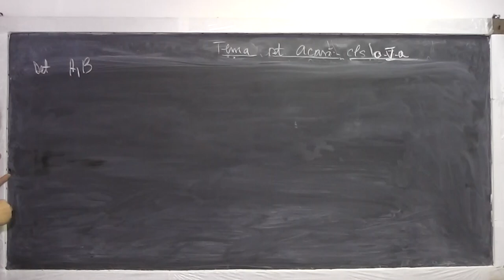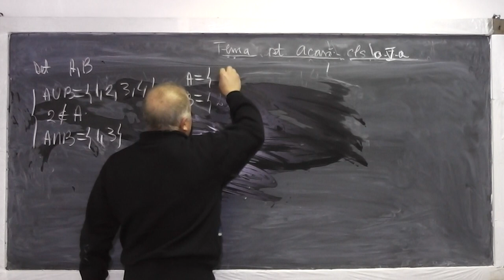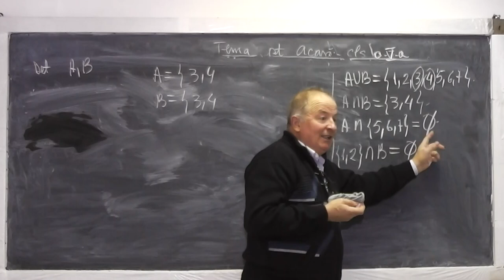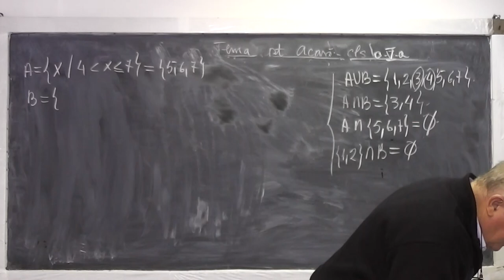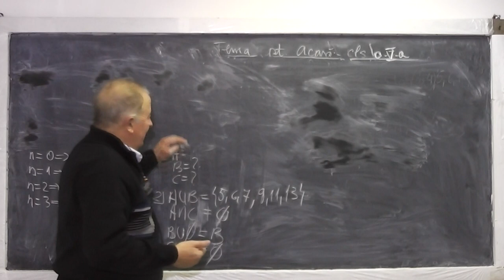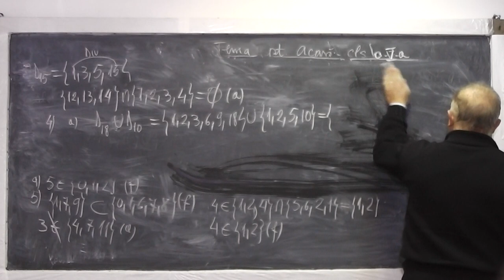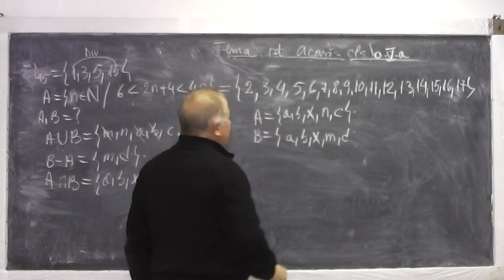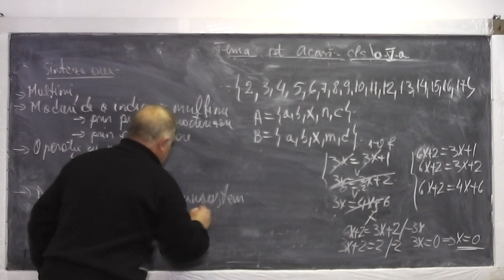Lectia 812 - Modalitati de a indica o multime | Operatii: Reuniunea Intersectia Diferenta - Clasa 5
Aceste lectii sunt sustinute de voi si daca va sunt utile, as aprecia un Like, Share, Comment - In aceasta lectie de matematica pe care o puteti vedea in direct si pe ne ocupam de tema pentru acasa la clasa a V-a. Din cuprins: Multimi, Modalitati de a indica o multime (prin propriatate de caracterizare, prin enumarare), Operatii cu multimi (reuniune, intersectie, diferenta), Determinarea multimilor cand cunoastem un sistem de conditii.